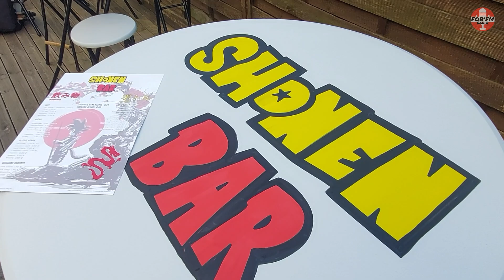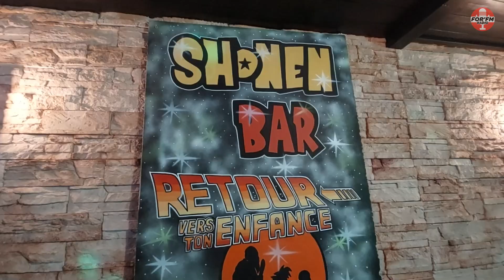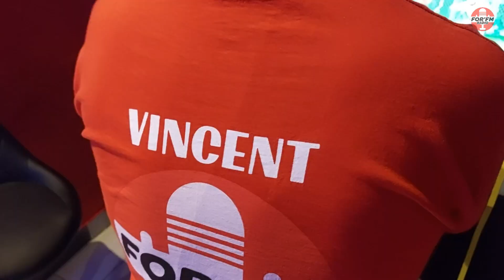À la découverte du le Shonen bar à FORBACH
Situé au 70 rue nationale, ce bar original avec un thème Manga vous accueil aussi dans un univers dédié aux jeux vidéo avec borne d'arcade et jeux de société.